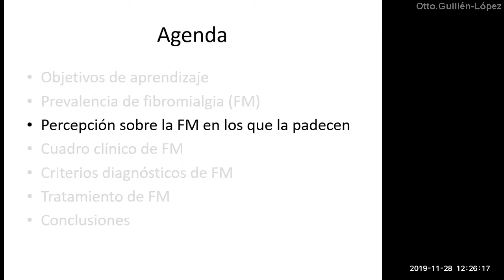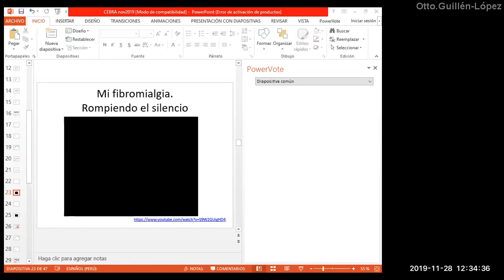Fibromialgia: Percepción real de los pacientes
En base al testimonio de una paciente con fibromialgia que es enfermera en España, discutimos sobre la falta de empatía, prejuicio y discriminación que existen en muchos profesionales de la salud hacia esta enfermedad y los pacientes que la sufren.
Casi siempre por desconocimiento voluntario o "involuntario" (facultades de medicina).